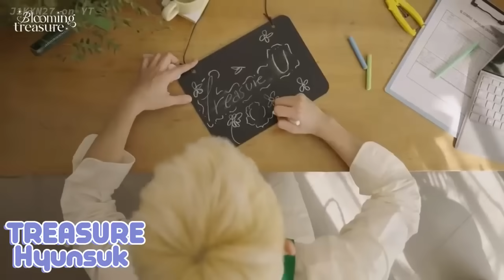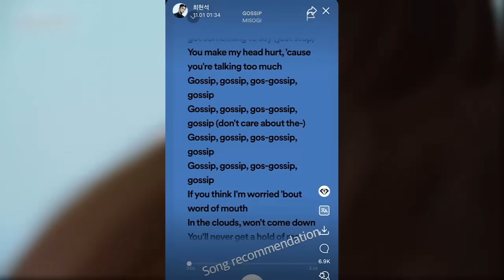IDOLS CON MALA PERSONALIDAD SEGUN LOS INTERNAUTAS !!